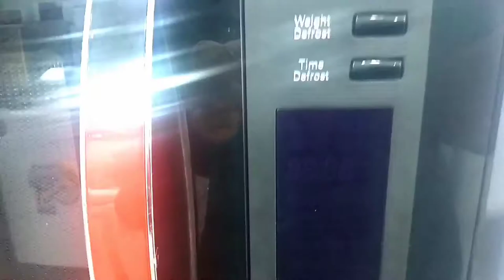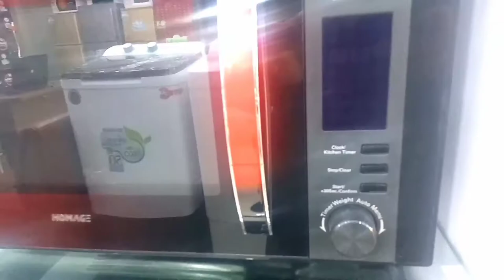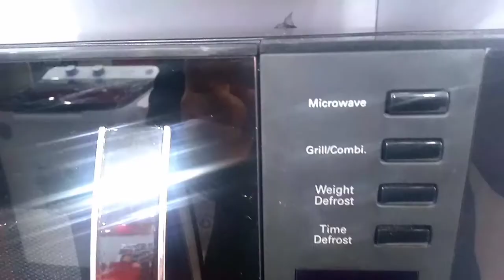Homage baking Grill micro oven 282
Honage baking Grill micro oven 28 L
282
900 watts

28 litres

Defrost setting

Microwave + grill combination

30 second start timer

Easytronic control for quick setting of operations

Easy open glass door